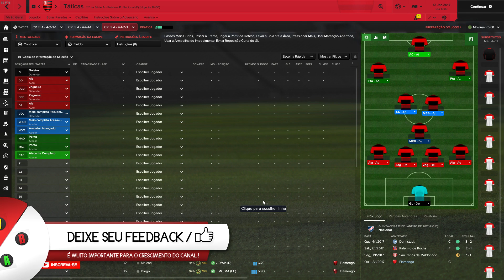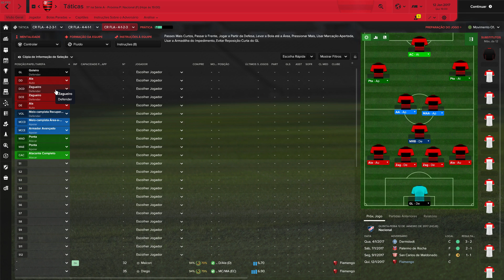DEFENSOR COM BOLA / ZAGUEIRO / ZAGUEIRO LIMITADO - Football Manager | Funções Táticas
Minha visão sobre as funções táticas dos Homens mais defensivos, como o jogador funciona dentro de uma tática e qual a melhor tática para implantar essa função. Tudo no vídeo.

Dá um "gostei" pra que eu saiba que o conteúdo do vídeo está bom. Assim, continuarei produzindo esse conteúdo.

O conteúdo do canal está separado em playlists para facilitar a busca.